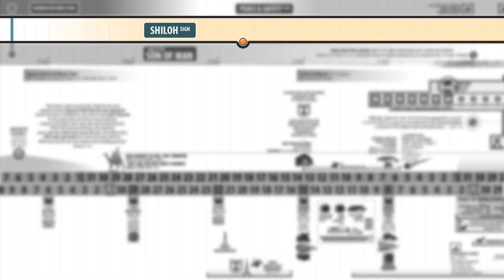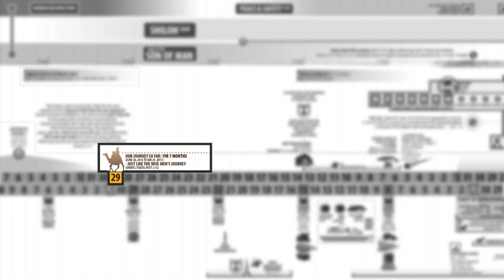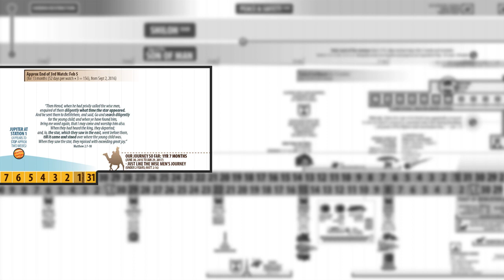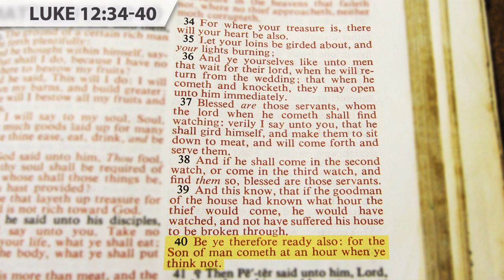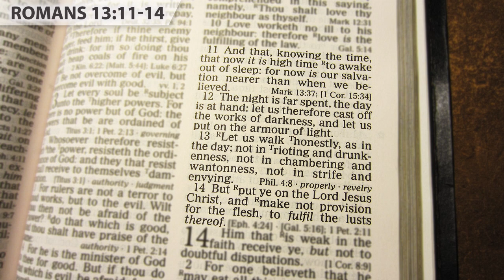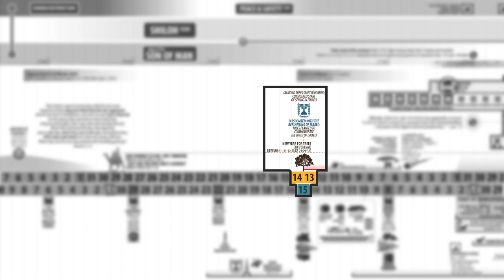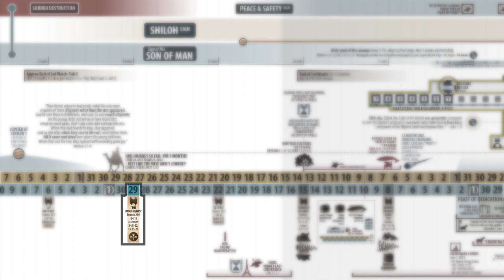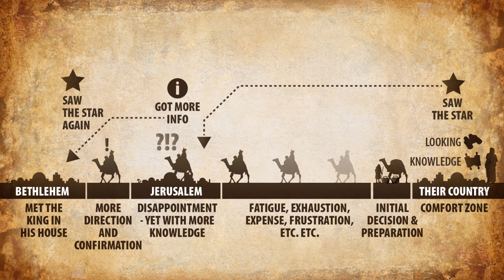Radar Update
There is a special blessing for the faithful servants that Christ finds watching, when He returns; many will not be watching, or aware, that He is about to return. Let us be like the wise men - faithful and diligently seeking during this time that affords us so many reminders of our returning Redeemer! Maranatha!